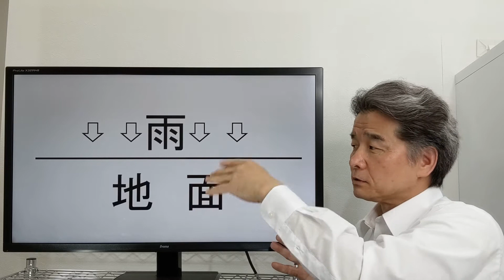マヤ文明、ツツェン・イツァ遺跡。世界遺産、メキシコ旅行。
メキシコはユカタン半島の古代マヤ文明ツツェンイツァの遺跡とその周辺のセノーテをご紹介いたします。驚異的な天文学の技術を持っていたマヤ文明の政治手法に鋭く切り込みます。

ハネムーンのご希望はサントリーニ島がトップです。フォトウェディングもお任せください。
大好きなアフリカ、まだまだ知られていない中南米、実は思っているよりも行きやすい北極、南極等素敵な場所がお待ちしております。
実はこっそりインドが得意だったりします。